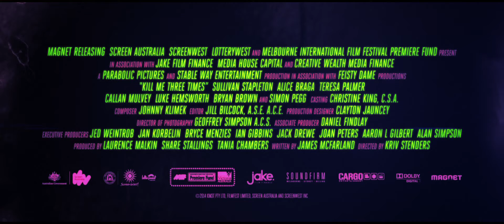Kill Me Three Times Official Trailer #2 2015 - Simon Pegg Movie HD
A mercurial assassin (Simon Pegg) discovers he isn't the only person trying to kill the siren (Alice Braga) of a sun-drenched surfing town. In this darkly comedic thriller, the hitman finds himself unravelling three tales of mayhem, murder, blackmail and revenge.

The TrailerMuzz channel is your destination for the hottest new trailers the second they drop. Whether it's the latest studio release, an indie horror flick, an evocative documentary, or that new RomCom you've been waiting for, the TrailerMuzz team is here day and night to make sure all the best new movie trailers are here for you the moment they're released.

In addition to being the best Movie Trailers Channel on YouTube, we deliver amazing and engaging original videos each week. Watch our exclusive Ultimate Trailers, Showdowns, Instant Trailer Reviews, Monthly MashUps, Movie News, and so much more to keep you in the know.

Here at TrailerMuzz, we love movies as much as you!